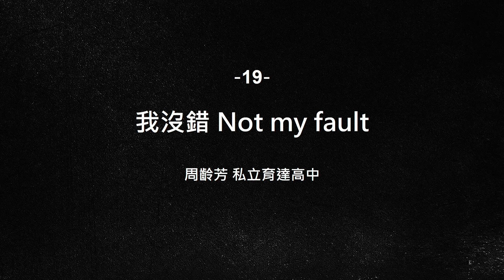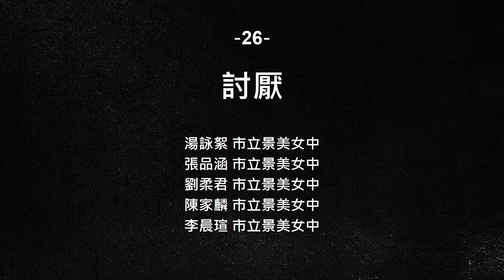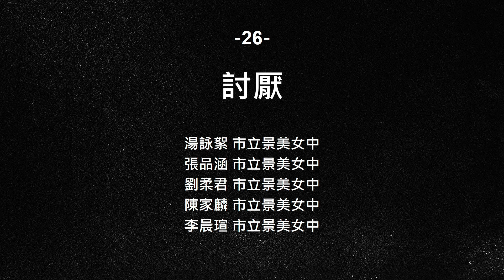【第21屆 赤弦獎初賽】高中演唱組 _評審講評